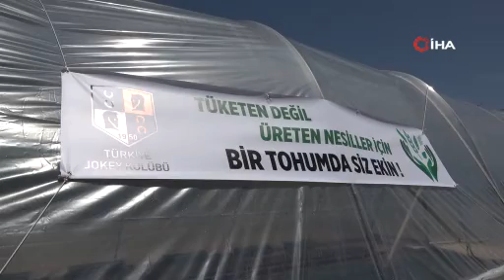Elazığ Hipodrom Müdürlüğünün üreteceği binlerce çiçek hipodromları renklendirecek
Elazığ Hipodrom Müdürlüğü, çevreye duyarlı bir anlayışla hareket ederek, doğal güzellikleri korumayı ve gelecek nesillere daha yeşil bir dünya bırakmayı hedefleyen önemli bir projeye imza attı. "Tüketen Değil, Üreten Nesiller İçin Bir Tohum da Siz Ekin" sloganıyla başlatılan proje çerçevesinde, ilk etapta 5 bin mevsimlik çiçek ekimi gerçekleştirildi ve ileriki süreçte bu sayının 50 bin çiçeğe çıkarılması planlanıyor.
Türkiye Jokey Kulübü (TJK) Elazığ Hipodrom Müdürlüğü, çevre bilincini ön planda tutarak doğal güzellikleri koruma ve gelecek nesillere daha yaşanabilir bir çevre bırakma mottosuyla hareket eden önemli bir projeye imza attı. "Tüketen Değil, Üreten Nesiller İçin Bir Tohum da Siz Ekin" sloganıyla başlatılan bu anlamlı proje çerçevesinde, hipodrom alanında sera kuruldu. Orman Bölge Müdürlüğünün de mühendislik ve teknik destek sağladığı proje dahilinde ilk etapta 5 bin mevsimlik çiçek ekildi. İleriki süreçte rakamın 50 bin olacağı bildirilen ve özel serada üretilecek olan bu çiçeklerle hedefin, sadece Elazığ Hipodromu'na renk ve estetik katmayacak, aynı zamanda Diyarbakır ve Şanlıurfa'daki hipodromlarda da göz alıcı bir atmosfer oluşturmak olduğu kaydedildi.